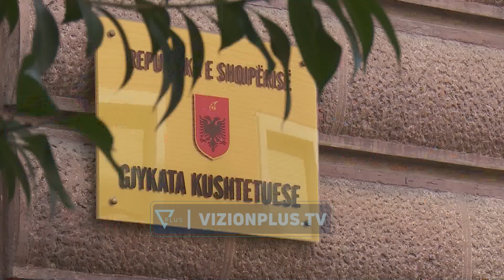Kushtetuesja për komisionet hetimore, pranohen pjesërisht pretendimet e Partisë Demokratike